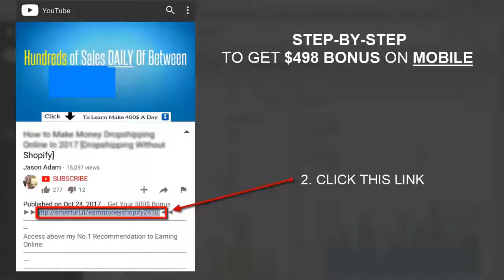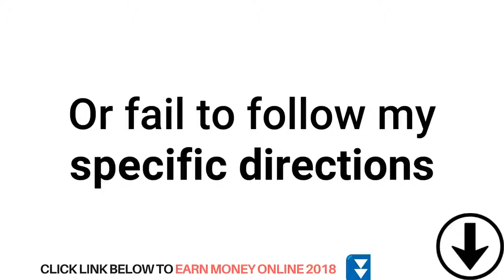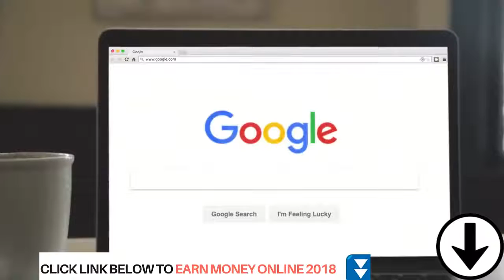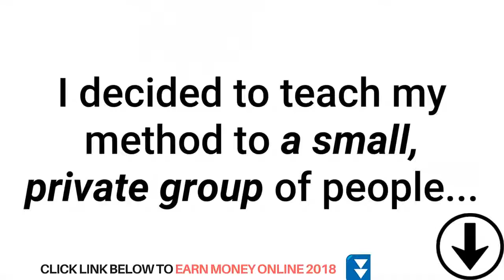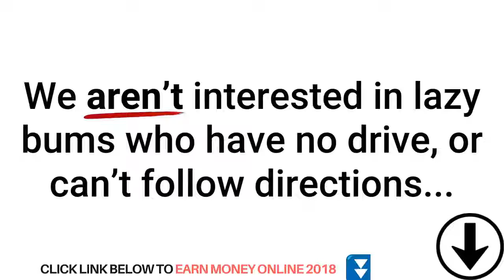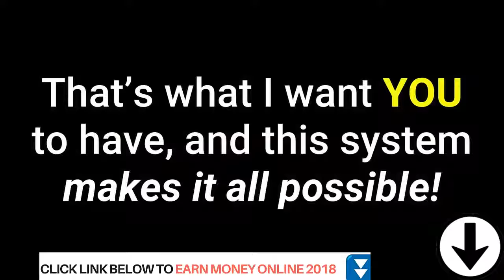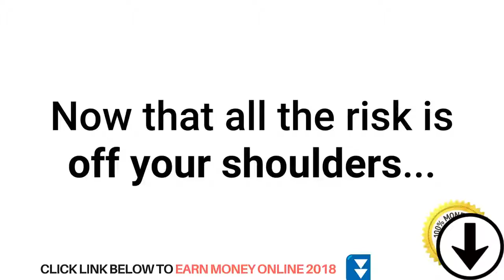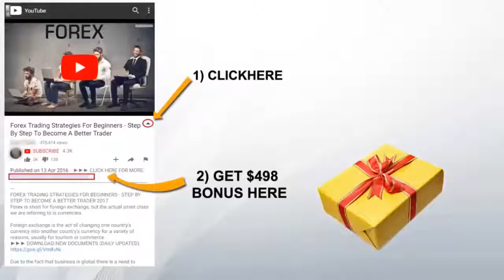How To Make Money Make 500$ A Day Internet Now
make make make